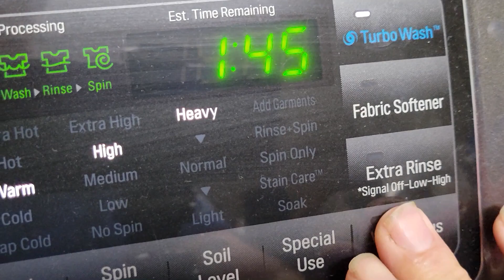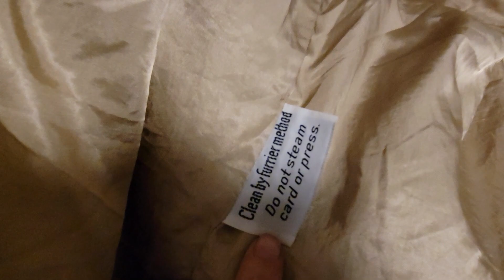Washing Fur Coat in the LG Mega Capacity Washer in real time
This is the huge 18.5 gigabyte real time version of the fur coat in the LG Mega Capacity washing machine. It is a faux fur coat from Jaques Saint Laurent and the tag says that you cannot wash it this way. But it's totally fine.